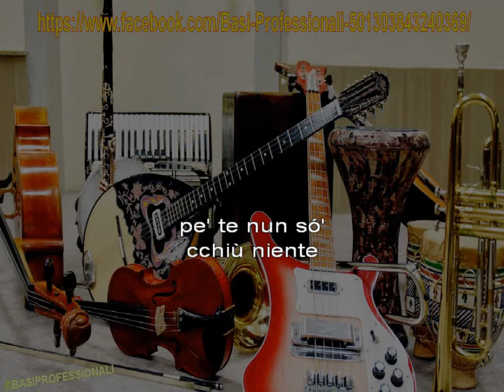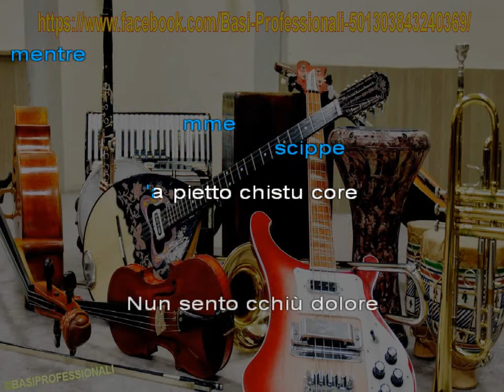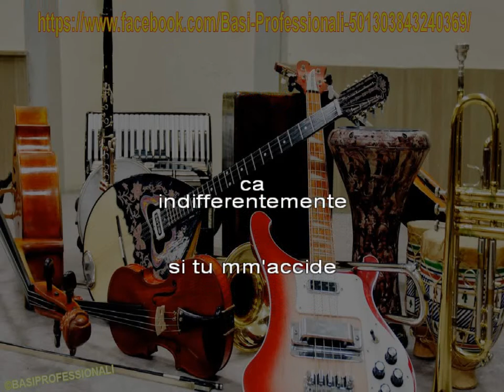U. Martucci _S. Mazzocco★INDIFFERENTEMENTE★KARAOKE (NEW VERSION)